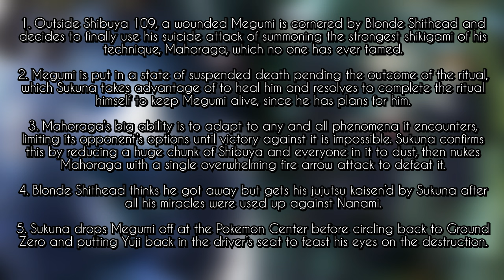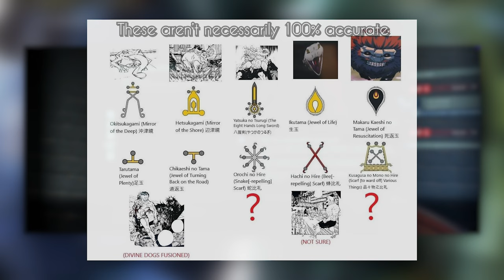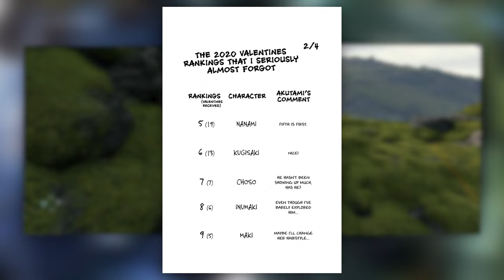Jujutsu Kaisen - Season 2 Episode 17 Manga Reader Recap & Analysis *NO MANGA SPOILERS*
Chapters:
Spoiler Warning 0:00 - 0:18
Intro 0:19 - 0:58
Recap 0:59 - 11:47
Analysis 11:48 - 24:30
Get that bread 24:31

NieR Automata and music from it are © Square-Enix